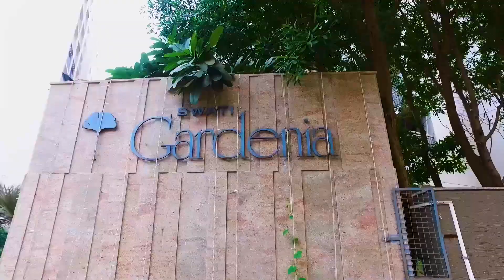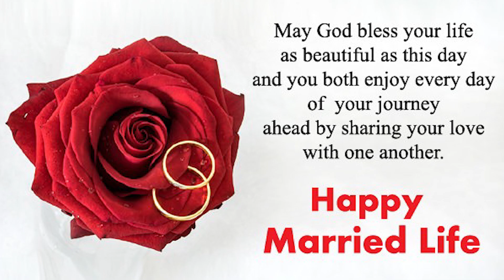Saumya 💕 Swapnil BEST WEDDING HIGHLIGHTS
by SUN PHOTO